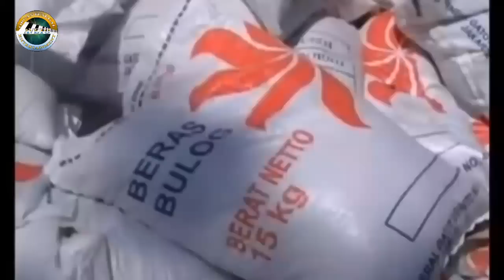Lagu Nias Böra Sembako Dj Aveto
Lagu Nias Böra Sembako lirik dan syair dikarang oleh Bpk. Ama Riber Daeli sekaligus menjadi vocalis, musik composer oleh Dj Aveto.

Lagu Nias Böra Sembako Dj Aveto. karena begitu banyaknya yang menyukai lagu ini maka dj Aveto mencoba mengaransemen dalam versi Dj Nias.

mari kita dukung musik nias karya anak nias dengan cara tekan LIKE dan tekan BAGIKAN untuk membagikan di facebook dan dimedia sosial lainnya. semoga musik nias semakin maju dan mendunia.

dan aktifkan tanda lonceng agar video dari channel kami tetap update di channel anda.